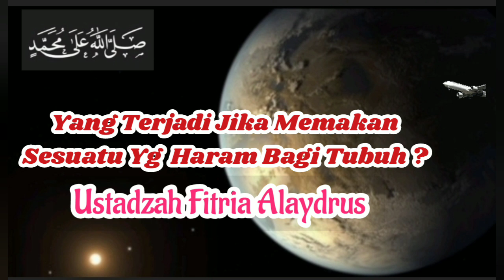🔴 Jika Kamu Memakan Makanan Haram Ini Yang Akan Terjadi Padamu | Ustadzah Fitria Alaydrus